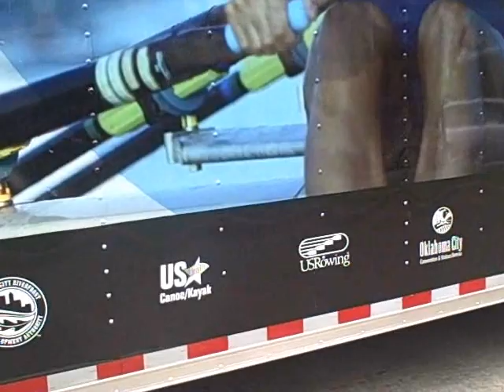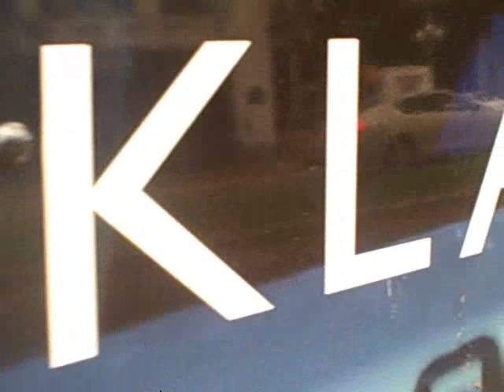USA Canoe/Kayak's New Frontier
Joe Jacobi reports a short summary of USA Canoe/Kayak news heading into the holiday season and the start of 2010.